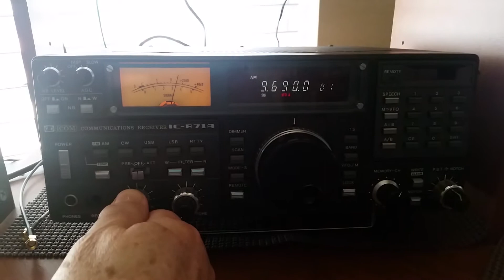February 9, 2020